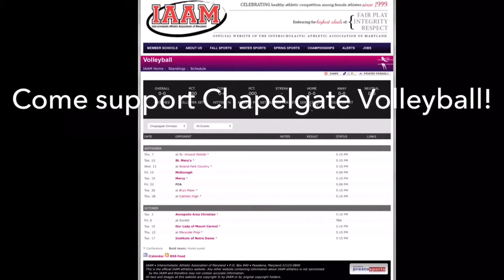Alexis Beauregard Serves Tough Against Mcdonogh